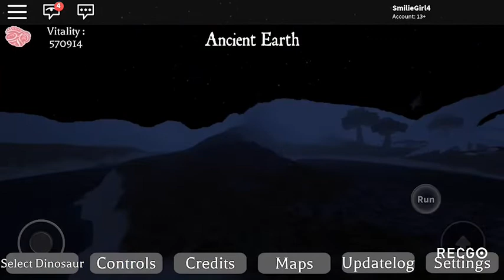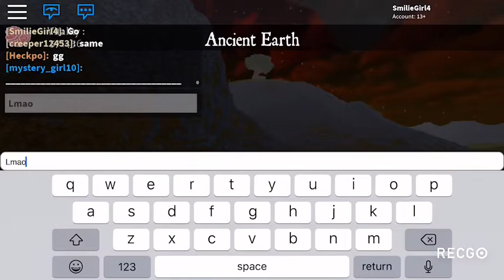How to fight Effectively! - Ancient Earth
(YES THIS IS A REUPLOAD THE WHOLE BEGGING OF THE VIDEO DIDNT HAVE STUFF I WANTED TO SAY. Rip ur comments)

     Today I’ll be talking about the Dino’s and techniques you need to be able to fight efficiently in Ancient Earth.
     This video does not include hybrids as they are much too awesome and powerful to be included.

Songs:

Ruins
Uwa!! So Temperate
Anticipation
Unnecessary Tension
Enemy Approaching